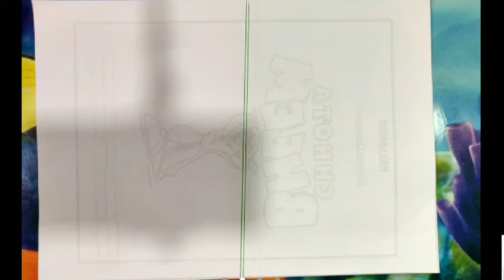STD 12 MATHS Ch 6 Application of Derivatives Exe 6.3 part 4